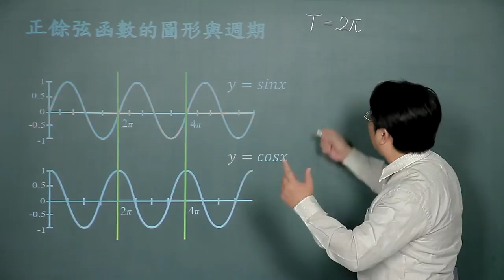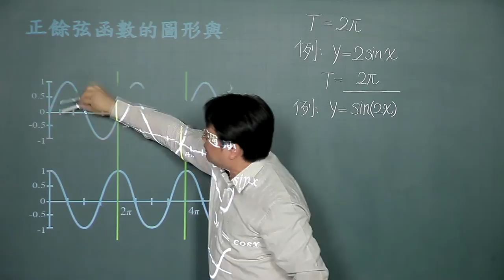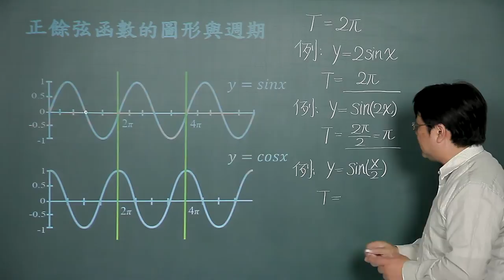三角函數(一)-06正餘弦函數圖形與週期